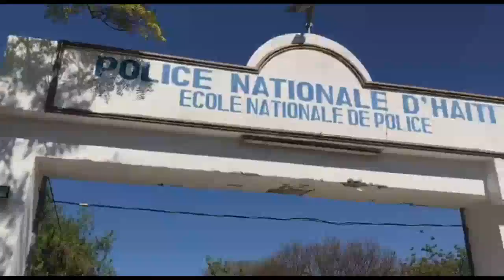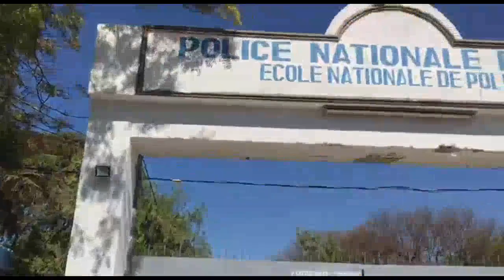Tout Bagay Fini Pou POLISYE FANTOM 509 Yo AMERIKEN Frape Fò La Mezanmi, P JOJO Kontan